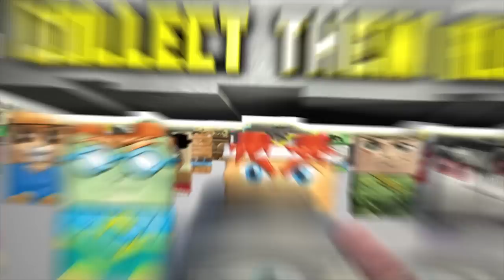Sick Bricks for iPhone and iPad Official Game Trailer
For more information on this game, and tons of other great iOS games